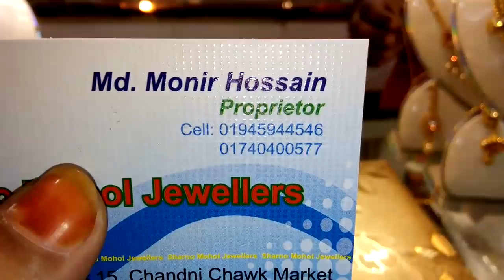জয়পুরি স্টোনের গয়না সেটের দাম।Joy Puri stone jewellery set price.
My Face book id Allah Help me.I want to prove my self if u want.Allah please bless me.without ur help I can't do nothing in my life.give me power to avoid haters bad comment.Allah u r very kind.